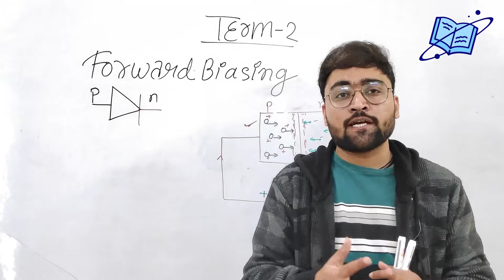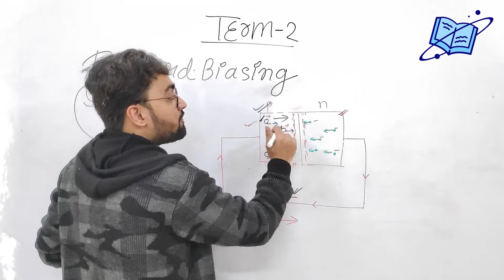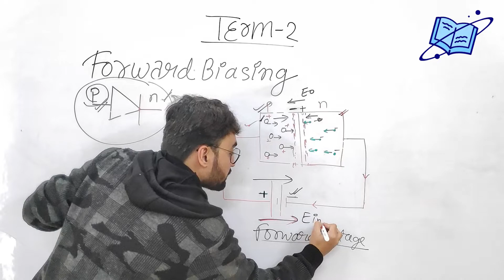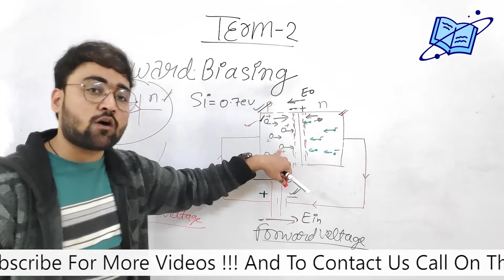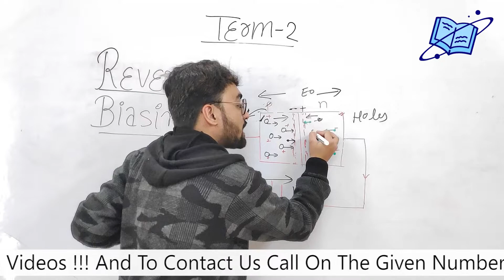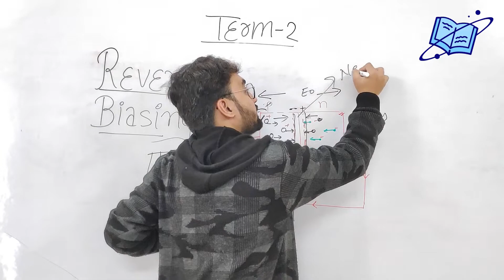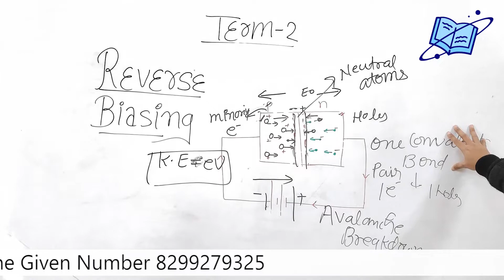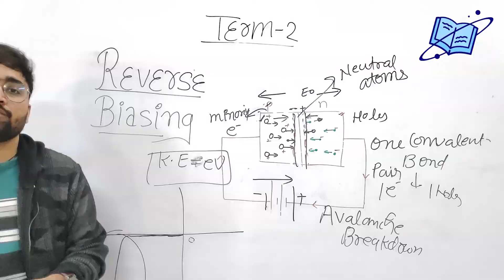Forward Bias And Reverse Bias || PN Junction Diode || CBSE Class 12 Physics Term 2 Exam || Learnify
In this Physics (Digital Electronics) video lecture in Hindi for class 12 we explained forward and reverse bias in p-n junction diode. When positive terminal of a cell is connected to p side of the pn junction, it is called farward baising and when positive terminal of a cell is connected to n side of the pn junction, it is called reverse baising. Current flows in forward bias and not otherwise. During forward bias depletion layer becomes very thin and potential barrier reduces, hence current is allowed to flow. But during reverse bias depletion layer becomes very thick and potential barrier increases, hence current stops.

Chapters
00:00 Introduction
00:20 Biasing
00:34 Forward Biasing
04:28 V-I Characteristics of Forward Bias
06:08 Reverse Biasing
10:12 Avalanche Breakdown
10:54 V-I Characteristics of Reverse Bias